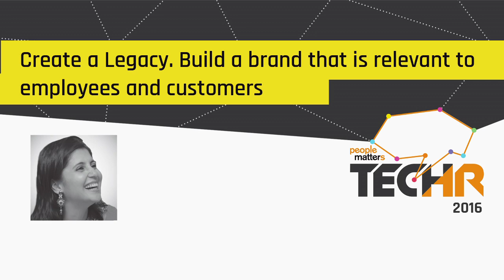TechHR16: Creating a legacy by Farzana Haque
In this exciting session at TechHR16 by Farzana Haque of Tata Consultancy Services, she dwells on how creating a legacy will help in building a brand that is relevant to both employees and customers. Watch out this video for more.